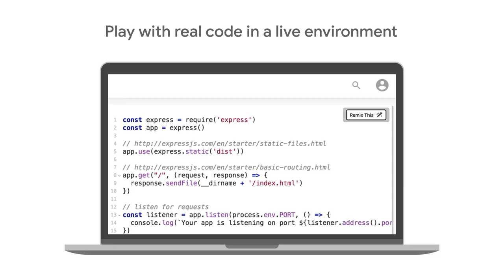Introducing web.dev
and give us feedback!

Through a partnership with Glitch, a deep integration with our Lighthouse tool and best-practice guidance created by the Chrome team, web.dev helps you improve your site through direct and targeted best-practice and the ability to monitor your sites over time to ensure that you are always able to keep your site fast, resilient and accessible.

event: Chrome Dev Summit 2018; re_ty: Publish; product: Chrome - General;